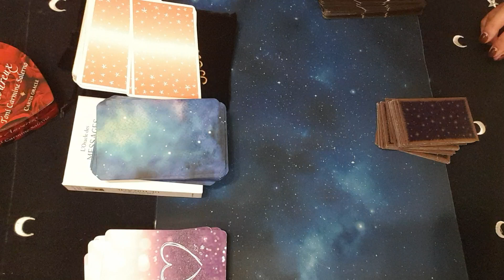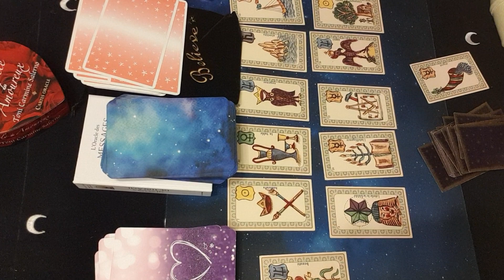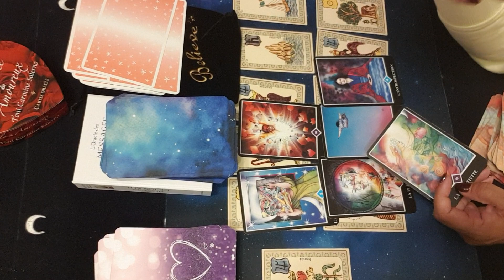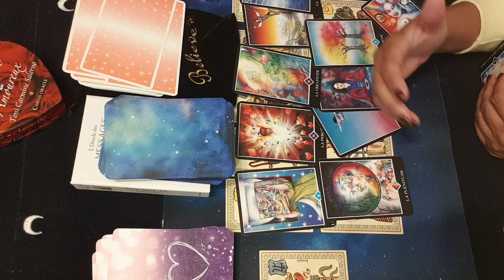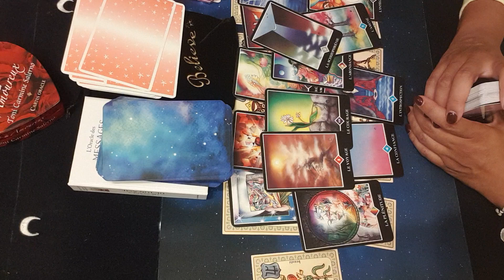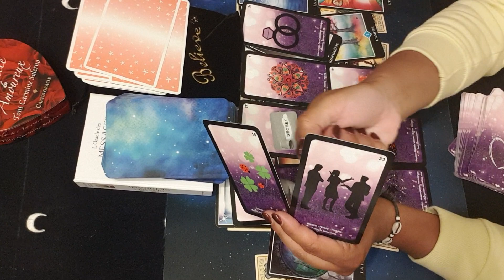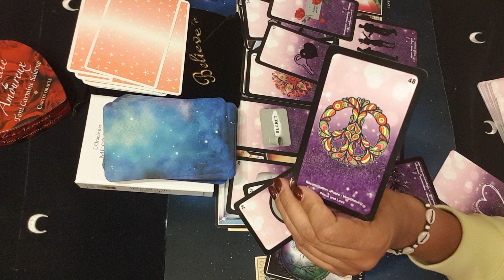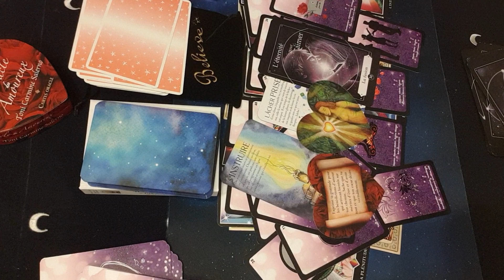Masculin/Féminin: lâcher prise pour retrouver sa justesse et accueillir l'amour Flammes jumelles💞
Désolée la video a coupé avant la fin🙄...mais tout était dit🤗!!!

Bonjour , Bonsoir à tous et Bienvenue sur ma chaîne.

Il est ici question d'un tirage général donc ne prenez que ce qui résonne en vous, c'est important. Je compte sur votre discernement . Si ça ne vous parle pas c'est que ce n'est pas pour tout de suite ou que ce n'est pas pour vous😊

Pour ceux qui souhaitent faire un don à la chaîne voici le lien vers ma cagnotte leetchi:

C'est important pour que la chaîne puisse perdurer dans le temps .Je compte sur vous😉

Merci à tous ceux qui me font déjà confiance 🤩

À bientôt pour une nouvelle guidance mes Belles Âmes 🙏🤩

Marion😘